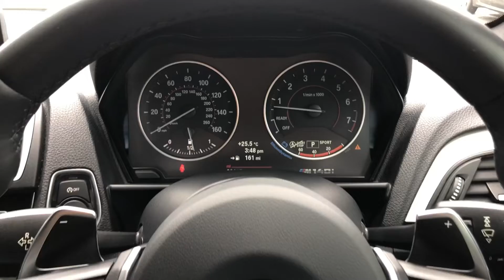2016 BMW 1 Series 3.0 M140i Auto (s/s) 5dr